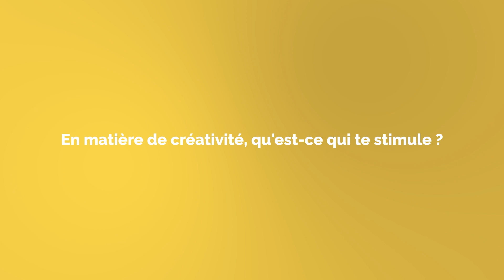Soirée de rentrée - Chloé Torz Dupuis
🎬 Découvrez les capsules vidéos sur nos membres !

Lors de notre soirée de rentrée, nous les avons interrogé sur leurs métiers, le Club et leurs sources de créativité. 🎙️

Aujourd’hui retrouvez
Le portrait de Chloé Torz Dupuis, Directrice de l’agence La Cerise

🎥 Réalisation Artigas Films - Laurent Moussinac, motion design Lucas Geraud.